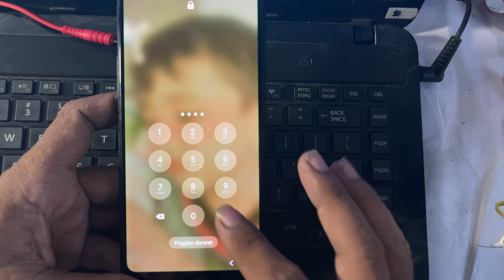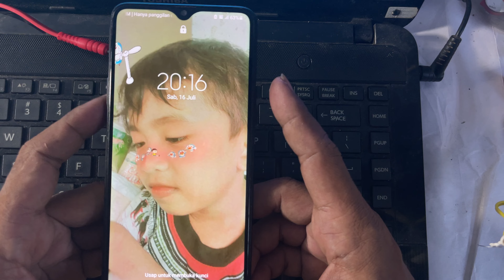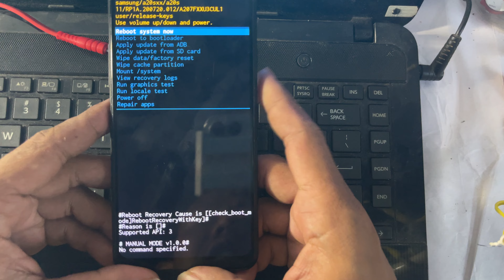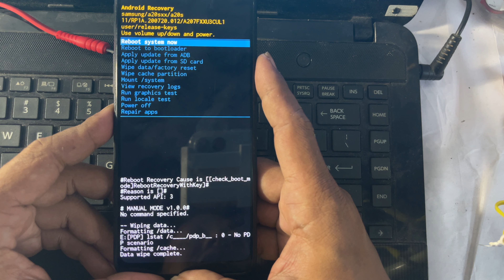BUKA KUNCI HP SAMSUNG A20S/A207F